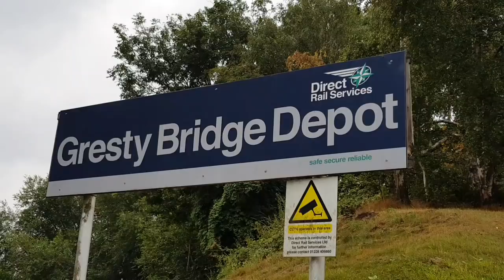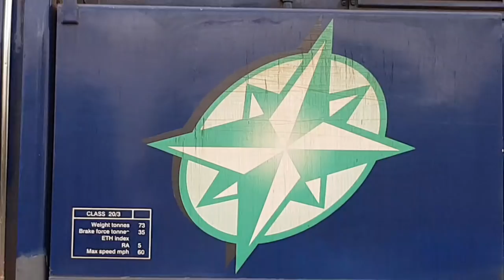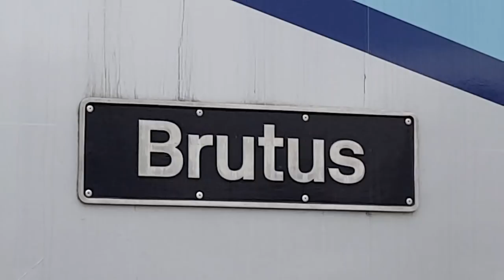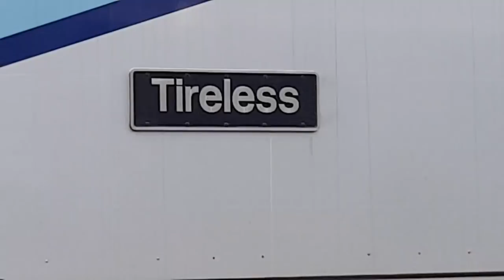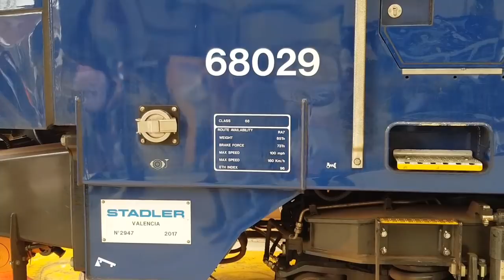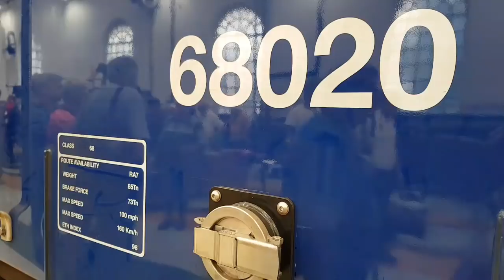Gresty Bridge Depot Charity Open Day - Direct Rail Services 21/7/18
Another superb open day at Gresty Bridge Depot , Crewe. A film shows some of the exhibits plus a Class 37 & Class 68 thrashout. Direct Rail Services staff did themselves and all depot visitors proud.